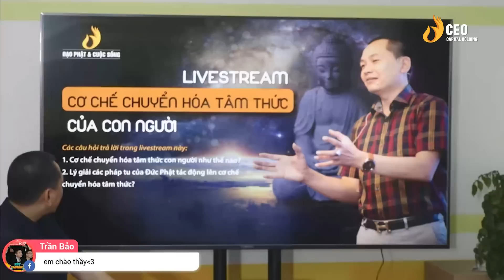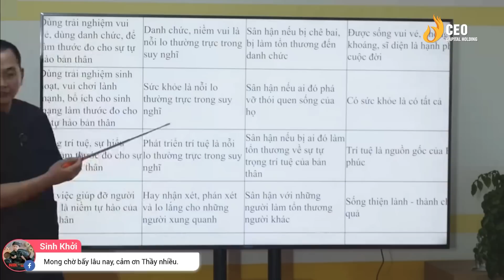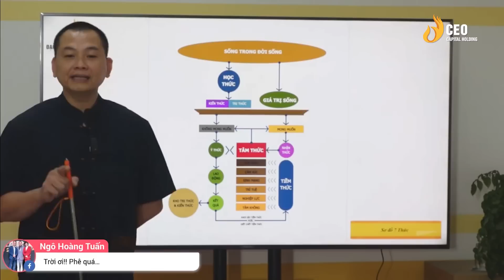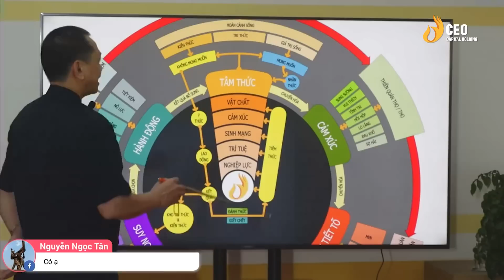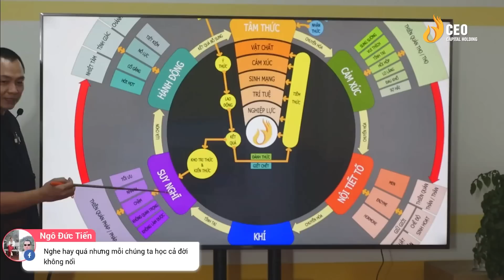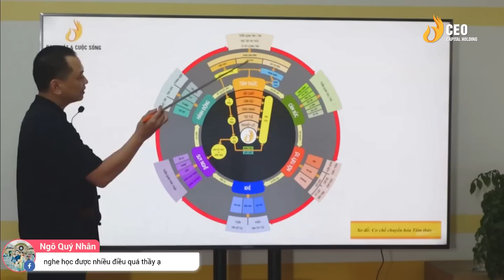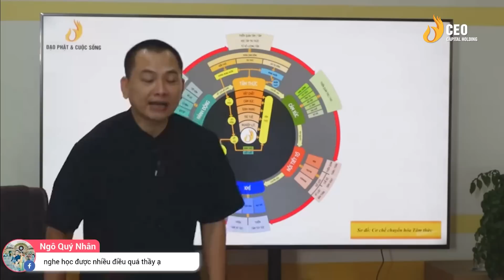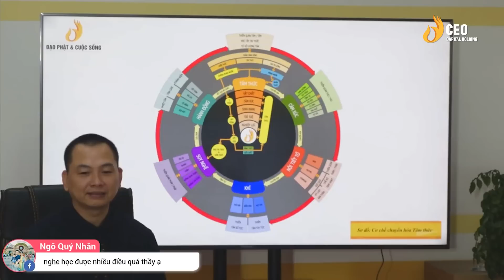Cơ chế Chuyển Hóa Tâm Thức con người | Ngô Minh Tuấn | Học Viện CEO Hà Nội